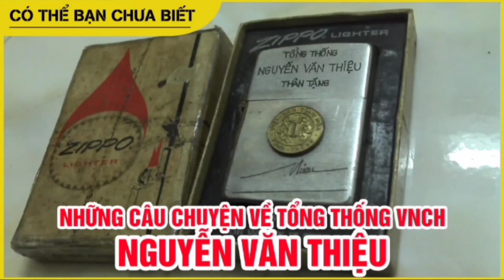Một vài kỷ niệm về phu nhân Tổng Thống Thiệu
Tiến Sĩ Nguyễn Tiến Hưng

Mùa Đông năm 1976, chúng tôi bay sang London, Anh, để thăm ông bà cựu Tổng Thống Nguyễn Văn Thiệu. Trước khi đi, chúng tôi viết thư cho ông biết ngày giờ tới phi trường Heathrow và số chuyến bay. Ông trả lời là sẽ có người ra đón. Tới nơi thì vừa ra cửa đã thấy ông đứng ngay ở đó vẫy tay chào. Thật là cảm động gặp lại ông sau hơn một năm trời và sau bao nhiêu biến cố.

Sau khi bắt tay nhau thật chặt và trao đổi mấy lời thăm hỏi, ông tự lái xe đưa chúng tôi về nhà. Đây là một căn nhà nho nhỏ, xinh xinh nằm ở vùng Surrey, ngoại ô London. Một cái bảng treo trên cửa với mấy chữ khá lớn “The White House.” Chúng tôi hỏi ông là bảng này vẫn có từ trước hay ông treo vào? Ông nói villa bên này hay mang tên cho dễ nhận, và cái bảng này là của chủ cũ để lại. Ông tự tay xách giúp cái valise và đưa chúng tôi lên một phòng trên lầu hai, vặn hộp sưởi điện cho ấm, rồi dặn là nếu thấy vẫn còn lạnh thì cứ vặn thêm cái hộp sưởi thứ hai.

Buổi chiều hôm ấy ông nói nên đi ngủ sớm cho đỡ mệt sau chuyến bay dài từ Washington, DC và nói là sáng hôm sau thì cứ thủng thẳng lúc nào dậy cũng được.

Sáng hôm sau, từ trên tầng thứ hai xuống nhà, chúng tôi thấy ông đang đọc báo. Còn bà thì loay hoay trong bếp. Chỉ mấy phút sau đã thấy hai tô hủ tiếu đúng hương vị miền Nam và cà phê thơm phức bày trên bàn. Bà Thiệu là người Mỹ Tho mà hủ tiếu Mỹ Tho thì ngon có tiếng.

Bà mời chúng tôi tới ăn cho nóng. Khi hỏi sao bà không cùng ăn thì bà nói: “Tôi ăn rồi, để cho hai ông dễ nói chuyện.” Câu nói giản dị nhưng phản ảnh thật rõ cái lối sống của bà trong suốt thời gian 10 năm ông là người lãnh đạo của VNCH. Chúng tôi không biết nhiều nhưng có cảm tưởng là bà luôn luôn xa cách, không xen vào chính trị, vào những công việc của ông, chỉ đứng sau để lo cho gia đình và tham gia vào công việc xã hội. Trong thời gian chúng tôi làm việc ở Dinh Độc Lập thì ít khi thấy bà xuất hiện, kể cả khi Tổng Thống Thiệu tiếp khách xã giao ngoại quốc.

Ngồi xuống bàn ăn buổi sáng hôm ấy, thấy ông hết còn căng thẳng như những buổi ăn sáng hồi Tháng Ba, Tháng Tư năm trước. Chỉ hơn một năm không gặp mà thấy ông cũng có phần già đi, tuy phong độ vẫn còn chững chạc như ngày còn tại chức. Còn bà thì hầu như không thay đổi. Vẫn trẻ trung, vẫn dịu dàng, nồng ấm.

Lưu lại nhà ông bà cả tuần lễ, chúng tôi bắt đầu bằng những câu chuyện vui vui về các món ăn bên Anh, bên Mỹ, nhiều khi không hợp khẩu vị. “Tổng thống còn nhớ cái món ‘pín voi hầm thuốc bắc’ không,” tôi hỏi. Ông hỏi lại là tôi ăn món ấy bao giờ? Khi tôi nhắc là ăn trong bữa tiệc mừng sinh nhật của ông cuối năm 1974 gần ven sông Sài Gòn, ông nhớ ngay và phá ra cười: “Ừ thì họ nói là pín voi chứ tôi cũng chẳng biết là pín gì.”

Trong bữa cơm chiều, bà Thiệu cho ăn canh chua, cá kho tộ. Năm 1976 thì ở London cũng chưa có chợ búa Việt Nam nên bà phải cố gắng thì mới có được gia vị để nấu ăn. Hình như là phải nhờ người từ bên Pháp gửi sang. Bà nói ông thích ăn canh chua nấu với lá me non như mẹ ông thường nấu ở Phan Rang, nhưng “làm sao tôi tìm được lá me non ở bên Anh.” Để làm cho ông vui, tôi gợi ý nói đến một đề tài mà ông rất ưa thích: hải sản, làng chài và ngư nghiệp ở Việt Nam. Ông kể lại những kỷ niệm đi câu cá ở sông Sài Gòn và đôi khi câu được cả cá thu ở ngoài Côn Sơn.